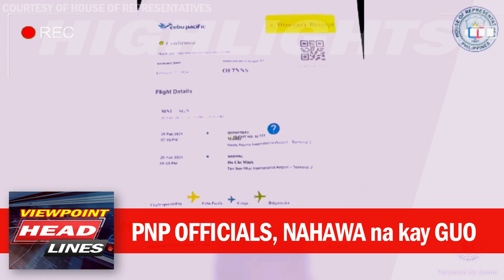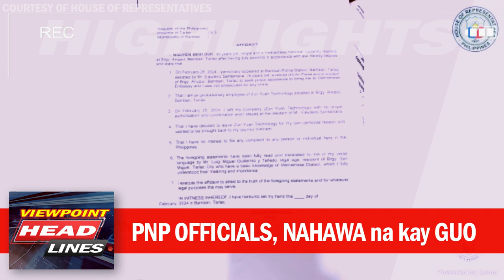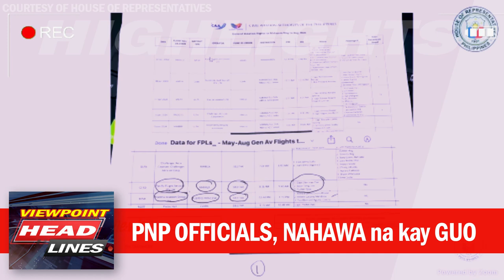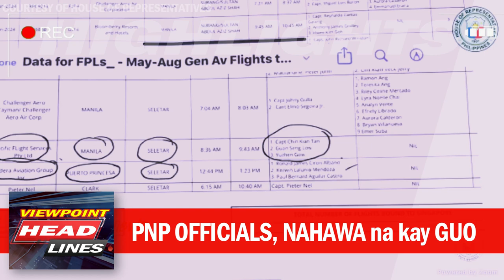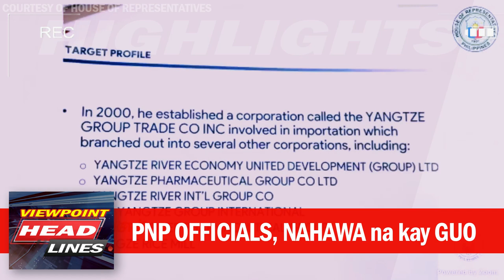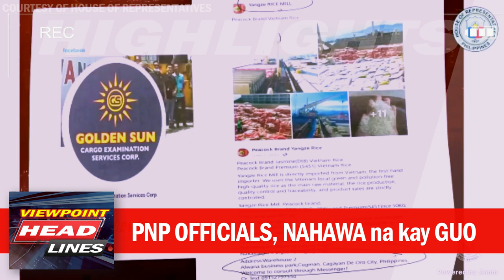GUMAYA NA kay ALICE GUO, PNP OFFICIALS, PANAY HINDI ALAM ang mga SAGOT | Congress Probe: Guo Part 12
FOOTAGE HIGHLIGHTS: Congress Hearing - Alice Guo Part 12

Kinuwestyon ni Rep Dan Fernandez ang mga PNP Officials sa Bamban at at sa iba pang lugar sa Pilipinas. Tila ba nahawa ang mga ito kay ALICE GUO dahil sa "di ko po alam, your honor" na mga sagot nila.